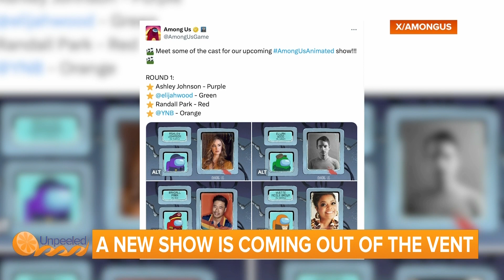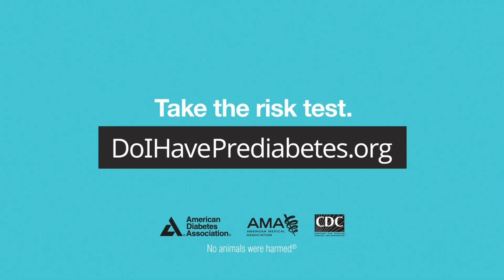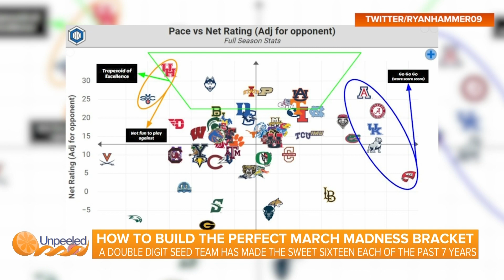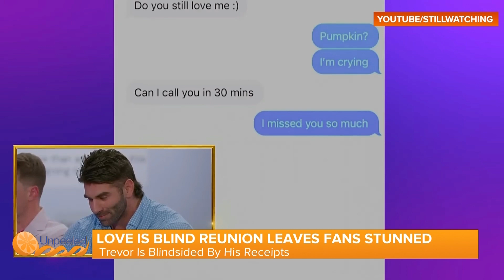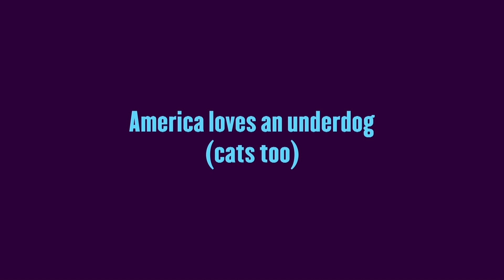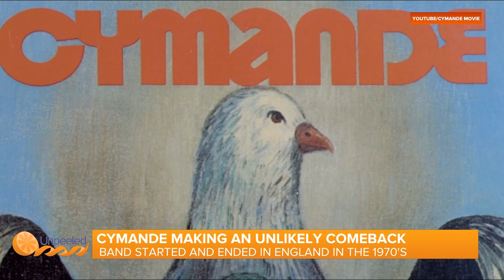Twisted Childhood Movies, Tik Tok Ban, March Madness, And More! | Unpeeled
Hosts Lilly Evans and Charlie Goldberg discuss the potential Tok Tok ban, royal family drama, Cymande's comeback, and much more!